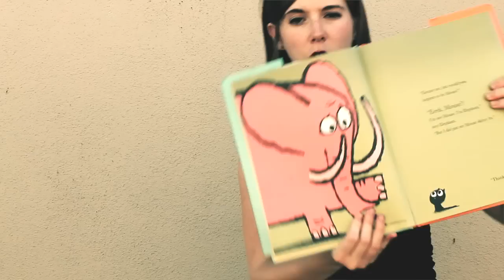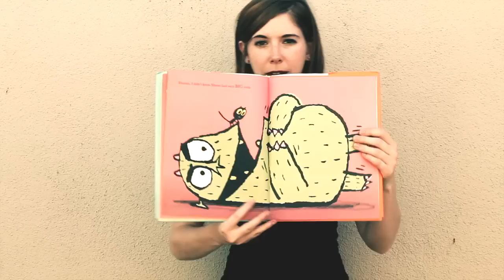MAX THE BRAVE Song - Emily Arrow (book by Ed Vere)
Song adapted by Emily Arrow from Ed Vere's children's book, MAX THE BRAVE (Sourcebooks Jabberwocky) with permission.

Video editing by Nick Goldston. Awesome fence and location thanks to author/illustrator Ashlyn Anstee!

This video is premiered on All The Wonders where you can explore more of the wonders of MAX THE BRAVE!